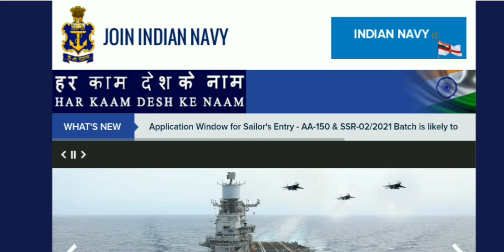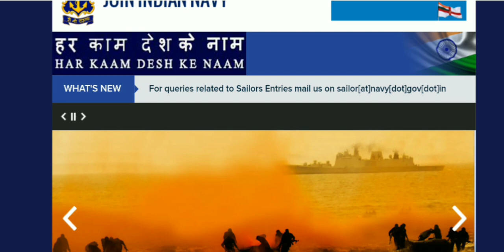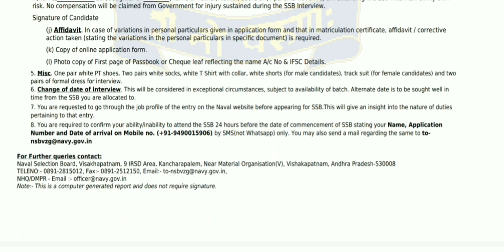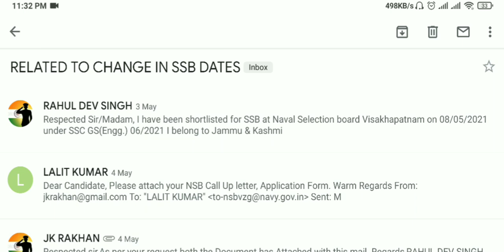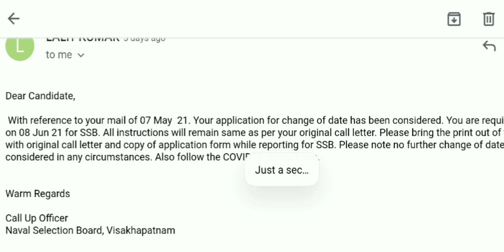Indian Navy SSC 06/2021 SSB Interview DATES change related issue solved.